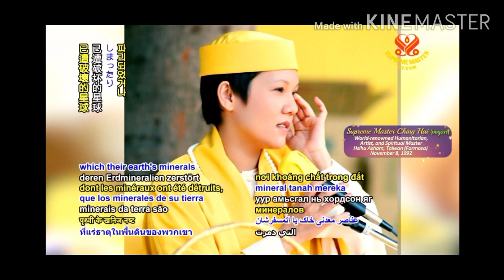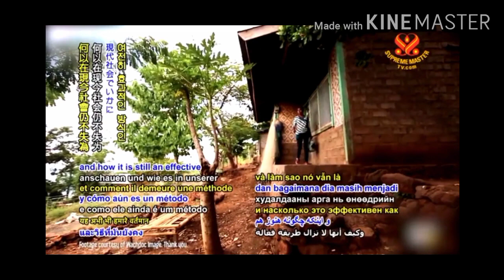Quý Vị Là Phật - Thanh Hải Vô Thượng Sư